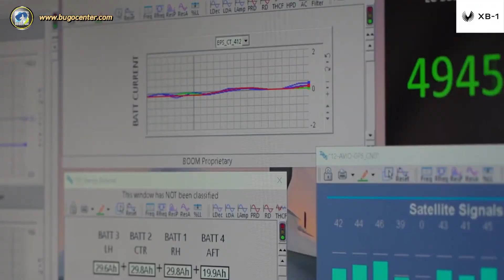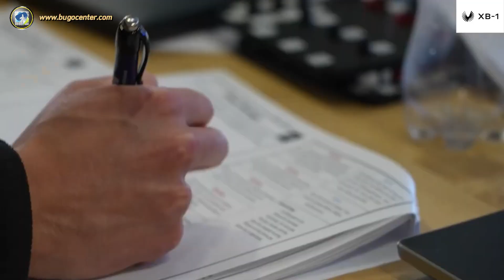Boom Supersonic’s XB-1 Demonstrator Takes to the Skies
Boom Supersonic announced the successful flight of XB-1, the world's first independently developed supersonic jet, at Mojave Air & Space Port in Mojave, California... (read more)